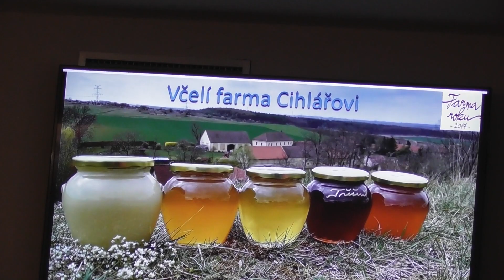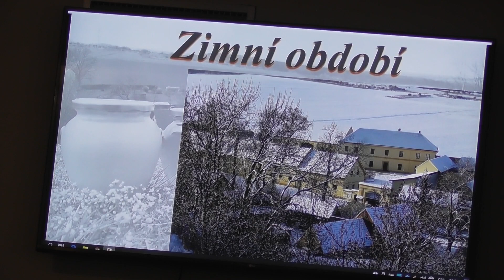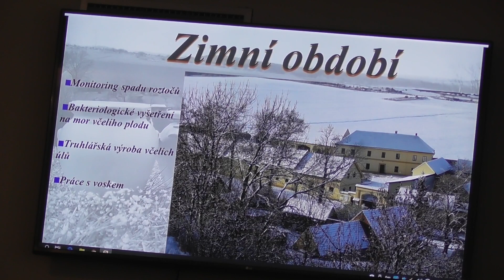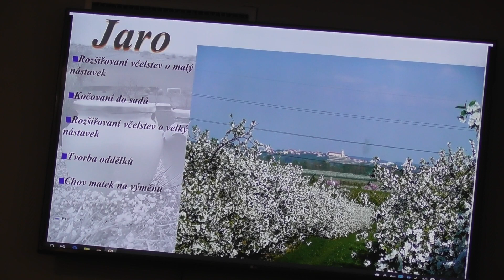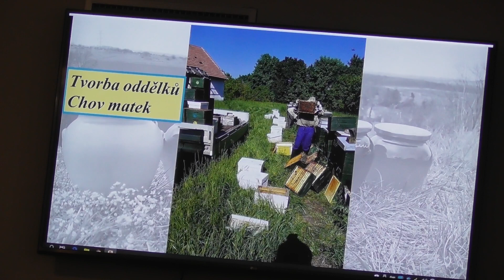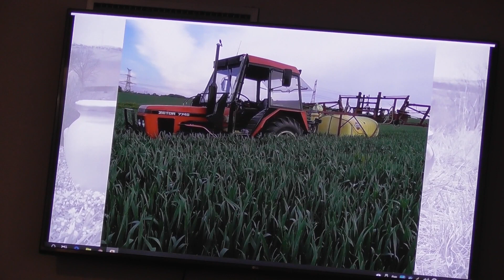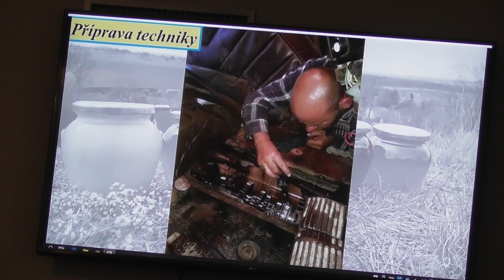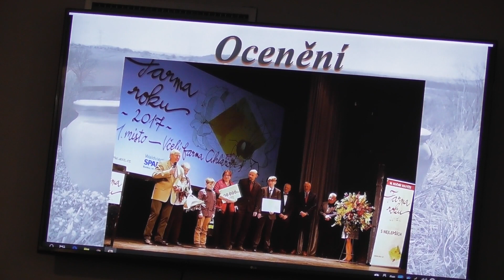Velkochov včel - Petr Cihlář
Záznam přednášky profesionálního včelaře P. Cihláře, který hospodaří s 1270 včelstvy. Uvádí zkušenosti s celou škálou včelařských činností od používaných úlů, přes léčení, práci s voskem, medobraním, kočováním, až po způsoby léčení včel. Uvádí velmi zajímavé postřehy ze své dlouholeté včelařské praxe